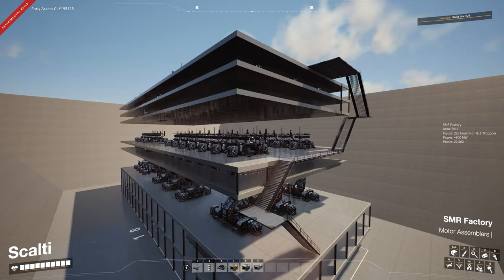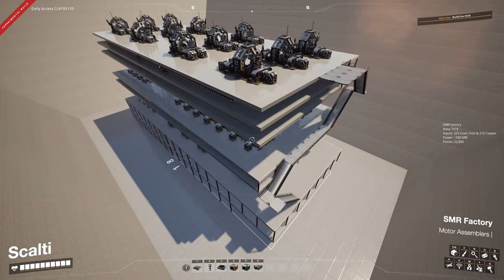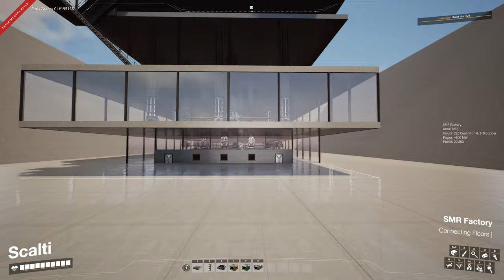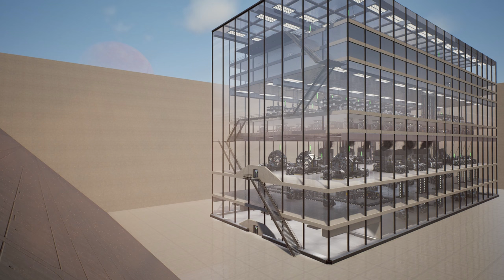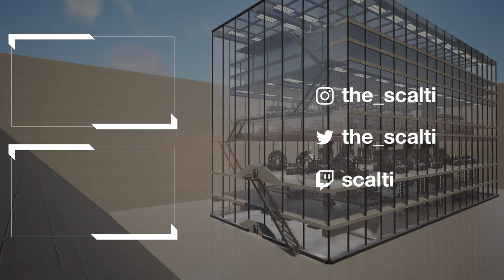ASMR Factory (Automated Stators, Motors, Rotors[alt]) 10 / minute [SATISFACTORY GUIDE]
This is my guide to building a clean and modular factory that produces 10 stators, rotors and motors per minute with an option to make 15 motors per minute in total.

There is a bit of a new design strategy with the sandwich layers in making them cleaner and easier to navigate along with easier to construct when setting logistics for assembler inputs.

ALT RECIPE(S) NEEDED ______________________________________________________
Steel Rotors

Recommended Special Logistics _____________________________________________
Smart Splitters

Input Requirements __________________________________________________________
225 Iron
210 Copper
225 Coal

Power Requirements _________________________________________________________
Approximately 500 MW

8x Smelters
6x Foundries
22 Constructors
15x Assemblers

Chapters ____________________________________________________________________
0:00 - Intro
0:13 - Ground Floor
22:56 - 2nd Floor
46:32 - 3rd Floor
1:04:03 - Motor Assemblers
1:12:05 - Connecting Floors
1:14:58 - Outro

Other Videos ________________________________________________________________

Want to fly around too? for the Satisfactory Mod Manager. Once you have that installed, look for the PAK Utility mod or Area Actions.

Socials _____________________________________________________________________